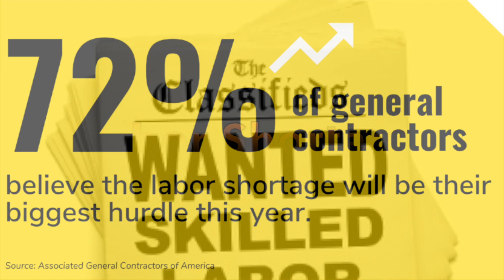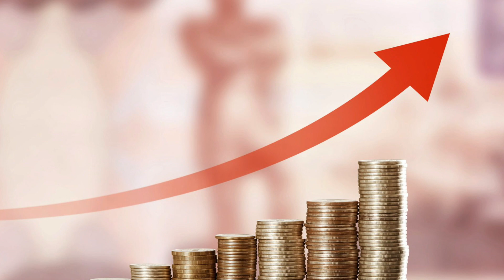Borowski Race Engines PRI 2021 Booth 405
PRI 2021 is a must-attend event for race industry participants.  A lot has changed in the two years since the last show in both new product and new technology.  You need to keep up with these new develpoments in order to remain competitive.  From a macro perspective, there is currently a major supply chain disruption with inflation.  You now need to plan on much longer lead times and recognize that price stability is gone.

If LS engines may be in your future, you need to visit us at Booth 405.  We are LS engine specialists.  Our engines ship worldwide and are noted for their performance, reliability and appearance.  We also supply LS parts, assemblies and related items such as paired trainsmissions and fuel systems.  Our shop features state-of-the-art CNC machinery  and we have an extensive inventory of the parts we use.

We have a couple of additional reasons for you to pay us a visit.  Marcus Carew will be on our booth with his 1969 Camaro and its 3,500 hp billet LS engine.  He will be available to chat and answer questions.

Borowski Race Engines, COMP Cams and Racing Junk have partnered on an engine giveaway sweepstakes.  The winnerwill receive a 700 hp Borowski LS engine.  Sweepstakes details and entry form can be found